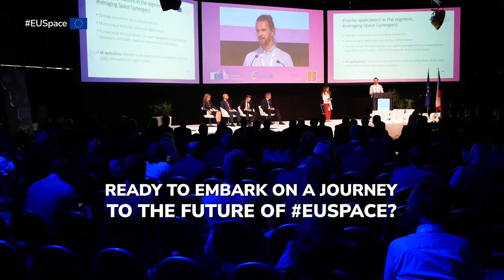🇪🇺 Space Week 2023: Trailer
Discover the future of the EU Space Programme at EU Space Week 2023 in Sevilla, Spain, from November 7 to 9. Join policymakers, entrepreneurs, investors, and space enthusiasts for plenaries, panel discussions, awards, and keynote addresses. Connect, learn, and shape the future of EUSpace.